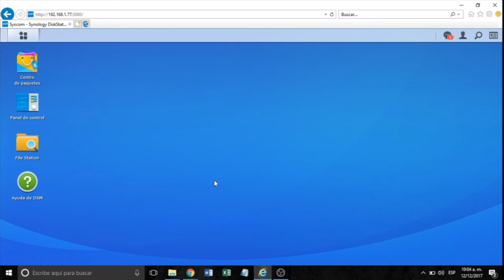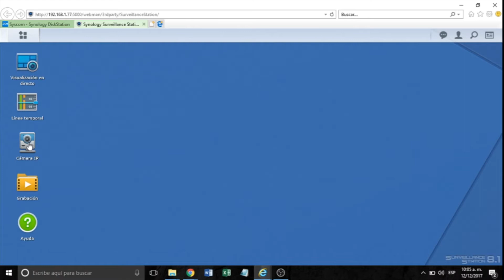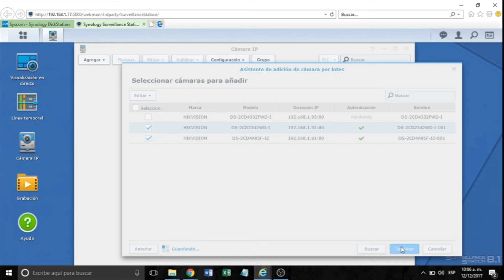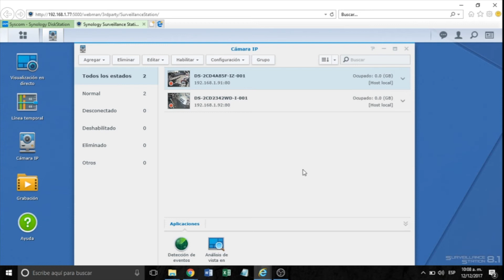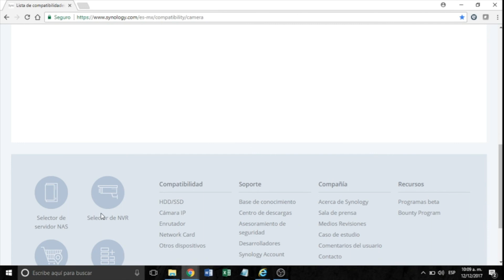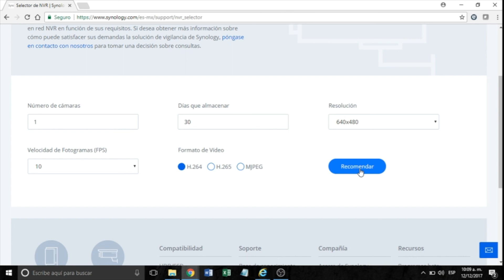Agregar Cámaras IP Hikvision en Equipo NAS Synology